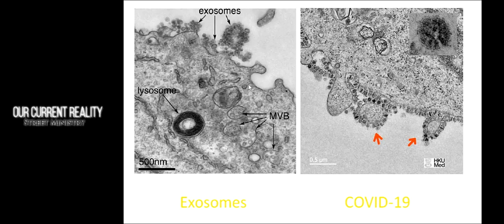UPDATE: Exosomes and Virus are cellular trash. What's Happening?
UPDATE: Exosomes and Virus are the same cellular trash.